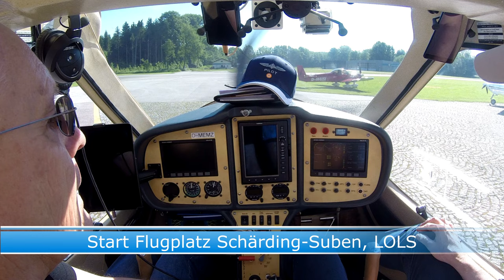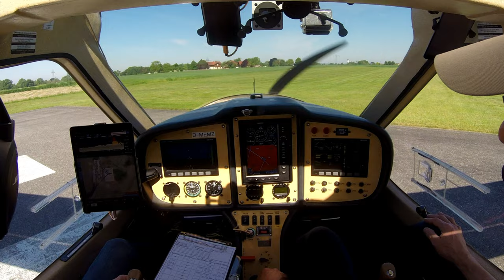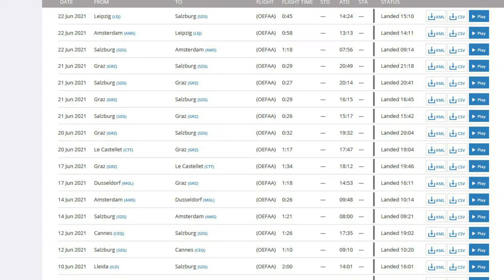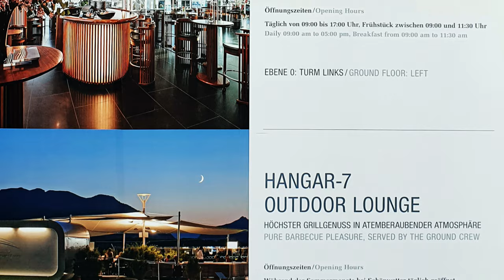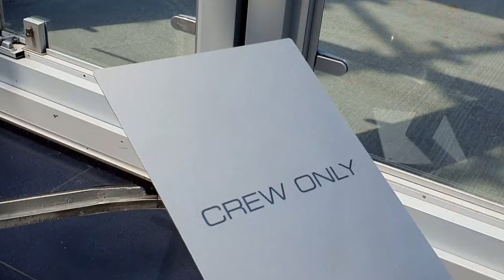Landung in Salzburg und Besuch von Hangar 7 und 8 am Airport W. A. Mozart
Heute fliegen wir nach Salzburg. Wir besuchen den Hangar 7, die bekannte Sammlung historischer Flugzeuge, Helikopter und Formel-1-Rennwagen. Und als Piloten, die mit eigenem Flieger anreisen, dürfen wir auch die Werkstatt der "Flying Bulls", den Hangar 8 besuchen.